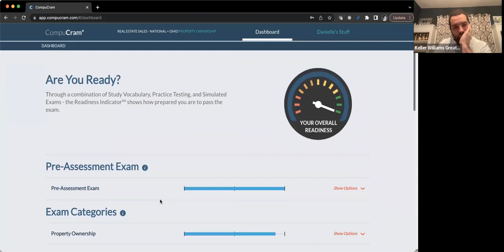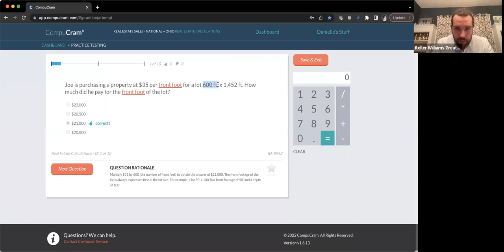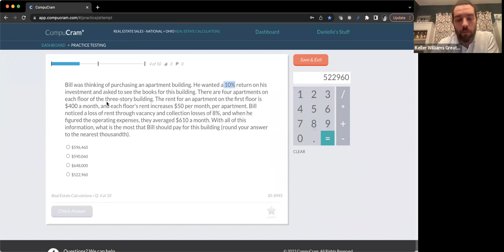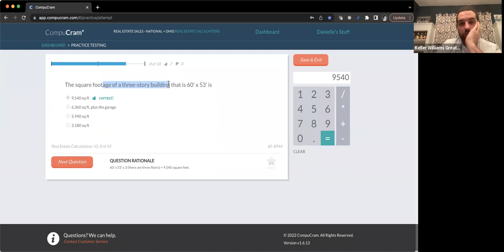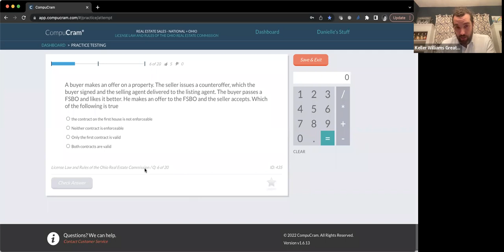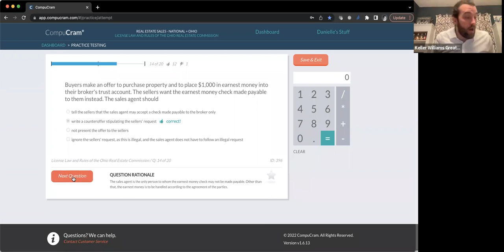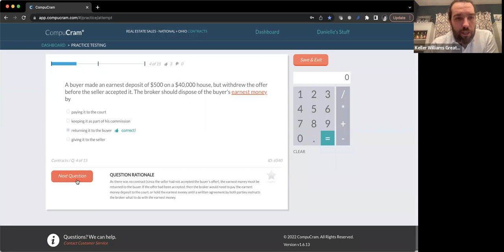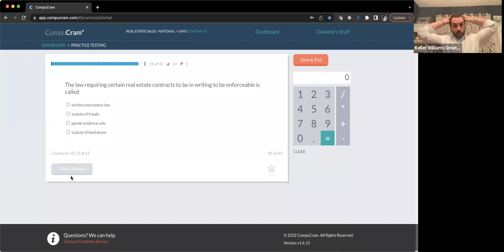Real Estate Exam Prep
Prepare for you upcoming Real Estate Exam with Michael Repasky!